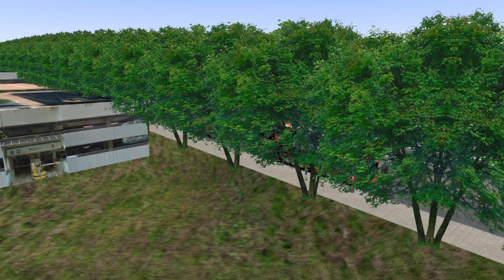［晨早加班｜OMSI 2｜KE］ KMB 27 順天 Shun Tin ↺ 旺角 Mong Kok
用車 Bus: ADL Enviro 200 Dart KMB AAS8 SF566

地圖 Map: Kowloon East

路線 Route: KMB 27 順天 Shun Tin ↺ 旺角 Mong Kok

Thank you to all the OMSI bus and map creators who made this video possible.